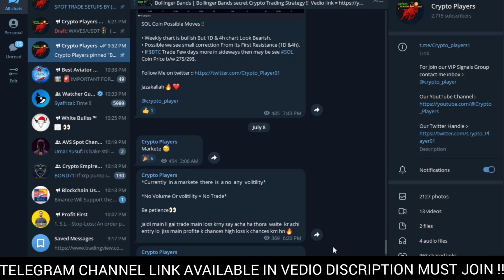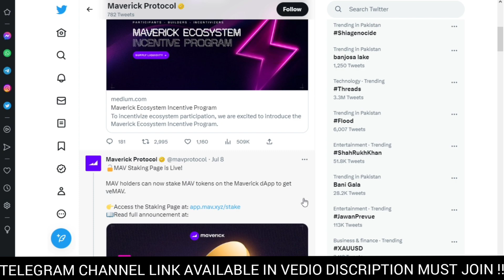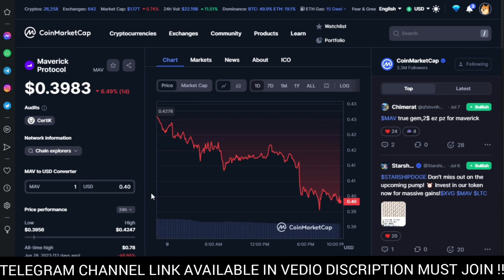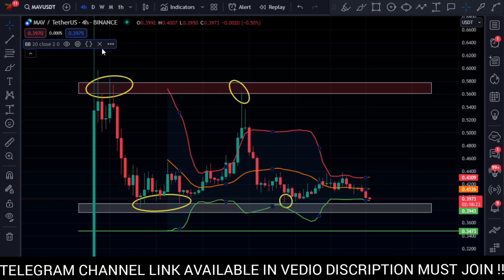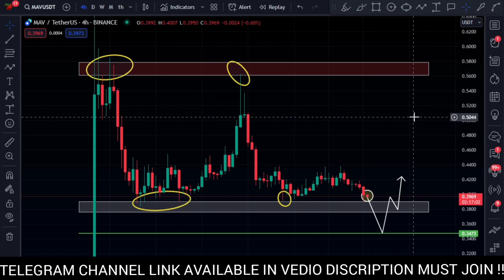MAV Coin | Maverick Protocol MAV Coin Price prediction News Technical analysis and Updates !!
Refferal Code = 62241487 ( Must use my refferal Code for fee discount )

mav coin
mav token
mav crypto
maverick protocol
maverick protocol mav coin
mav price prediction
mav coin news today
mav coin buy or sell
maverick protocol mav coin price prediction 2023